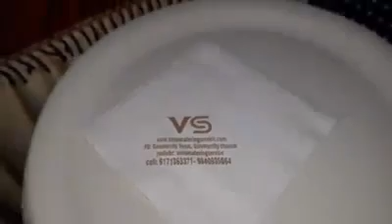15th nov 2020 BREAKFAST MENU FOR YOUR KIND NOTICE LADIES AND GENTLEMEN